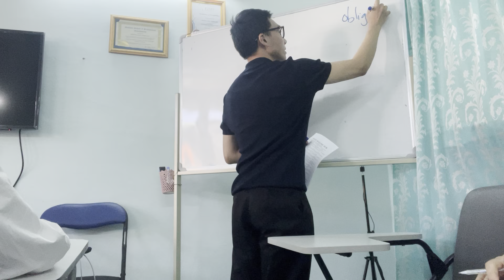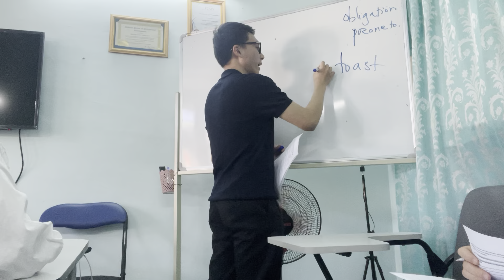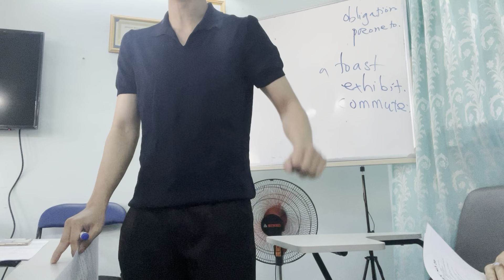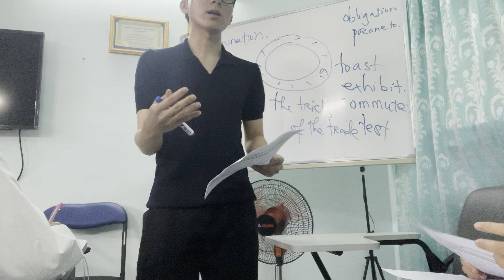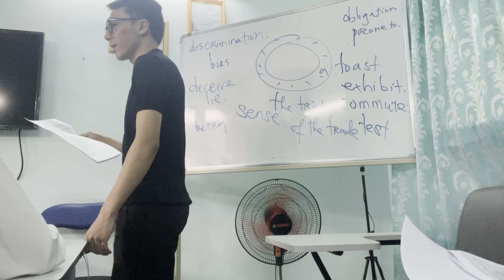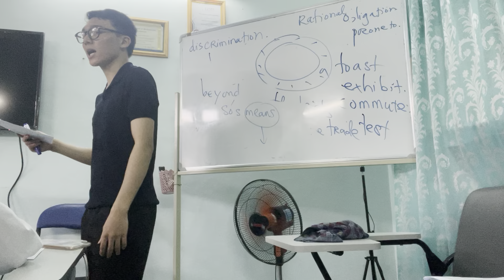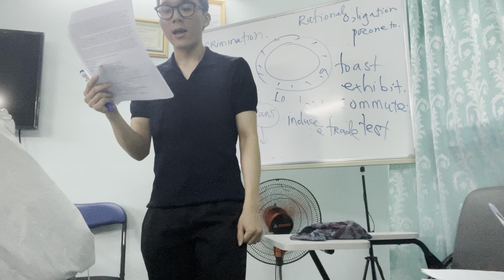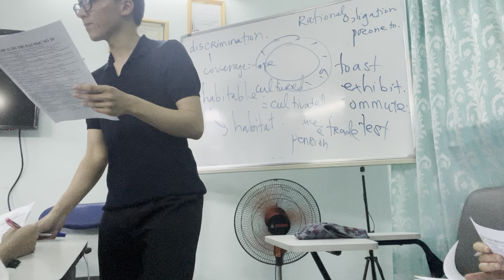Lớp 12 ôn thi đại học đề 20